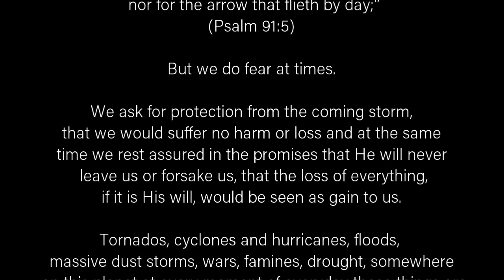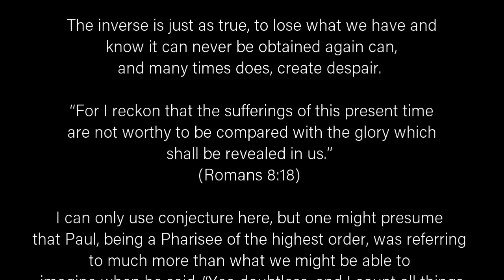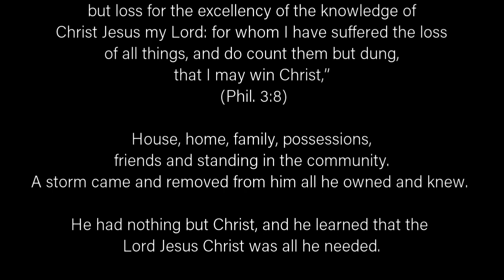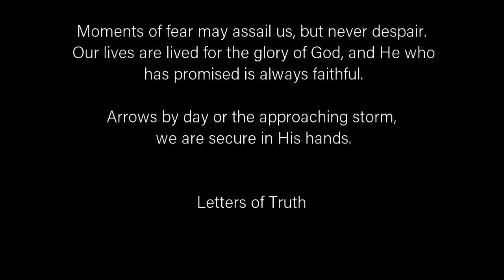Never Knowing Despair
Tornados, cyclones and hurricanes, floods, massive dust storms, wars, famines, drought, somewhere on this planet at every moment of everyday these things are occurring, and those of this world, the earthly members, if you will, of our adversary, are doing all that is possible to invoke a dread within the masses, a despair that, inevitably because of the truths of the Word of God of the approaching days of Jacob’s Troubles, will cause that despair to turn to fear.